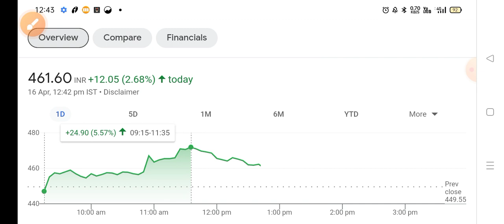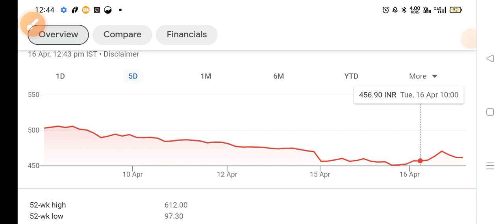HBL Power Share Latest News | HBL Power Share price | HBL Power Share Target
1-) HBL power Share
2-) HBL power share news today
3-) HBL power share latest news
4-) HBL power share price
5-) HBL power share analysis
6-) HBL power share price today